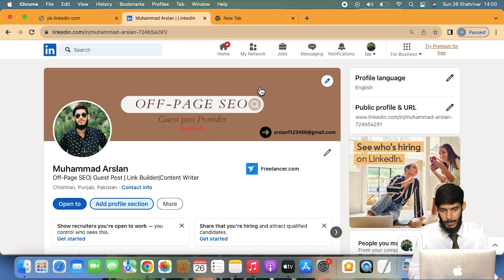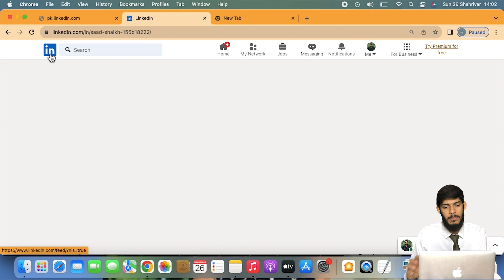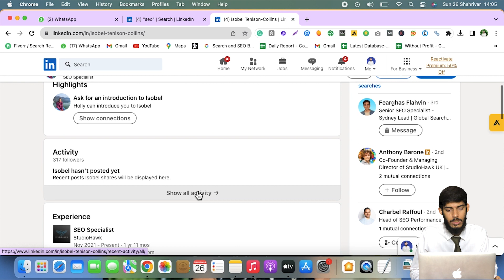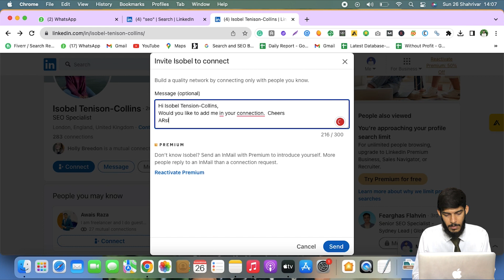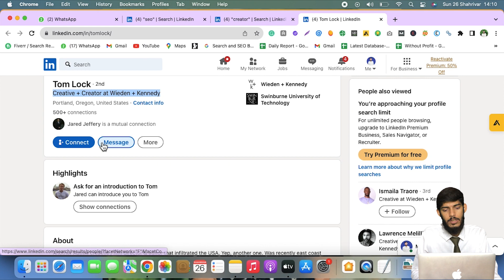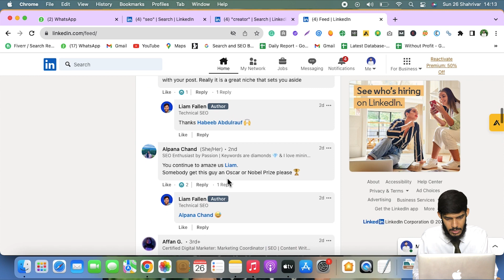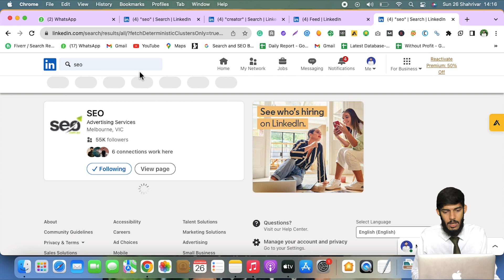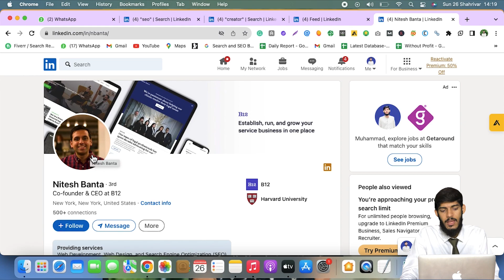How to find Client on Linkedln || Client Hunting Tips || Lec8 || Muhammad Arslan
How to find Client on LinkedIn || Client Hunting Tips

In this video we will discuss about LinkedIn Client Hunting through Keywords and how to find job company through LinkedIn.